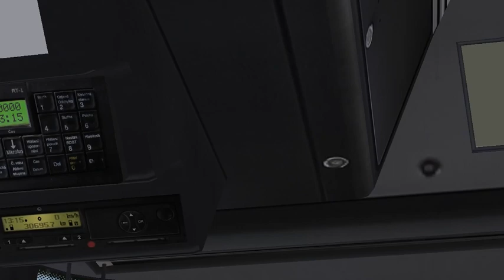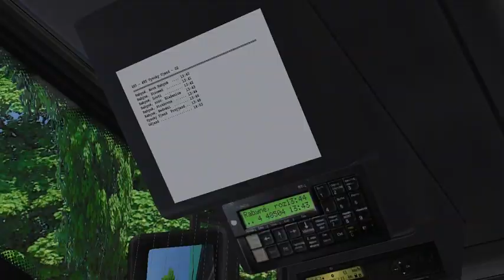OMSI 2 Stredocesko Linia 485 Solaris Urbino 12 JKZ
Steam: dominikgmurowski